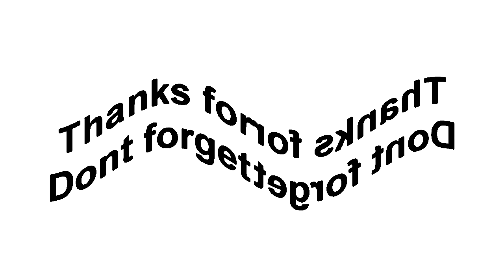Klasky Csupo (1998) Super Effects in my G-Major 2005